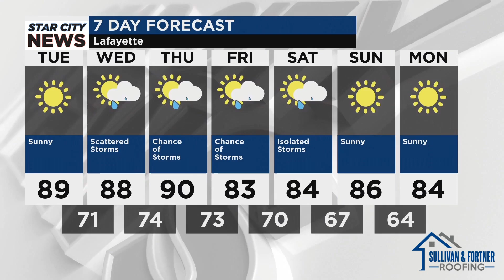Star City Weather for Tuesday, July 30, 2024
Sunny. Wind W 6-7 mph. Average high 89 degrees.